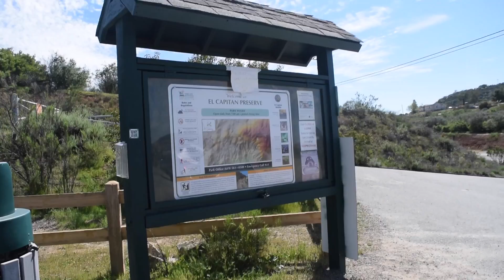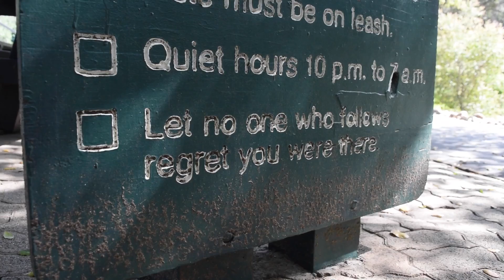Marijuana?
If you guys like the video make sure to LIKE the video!